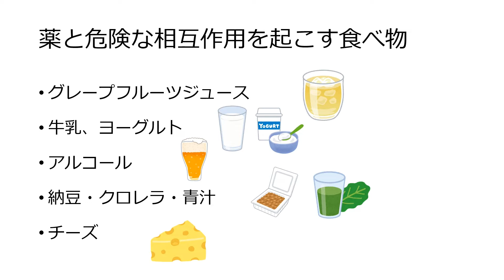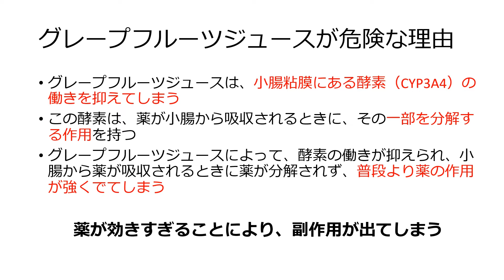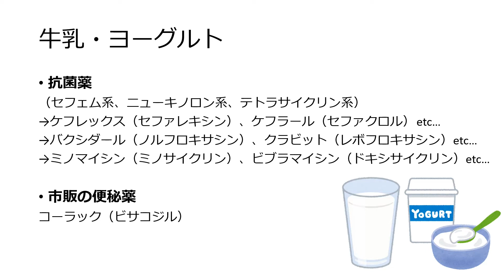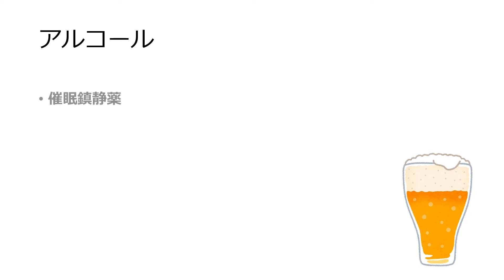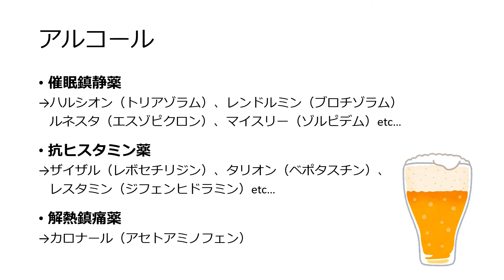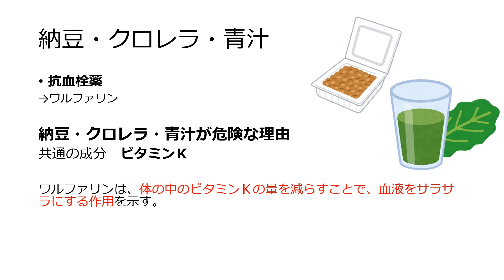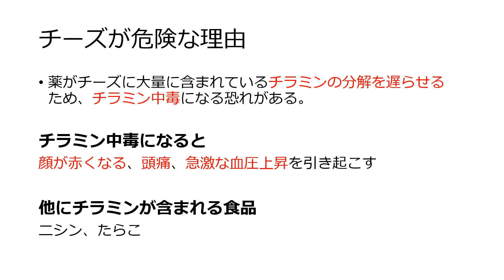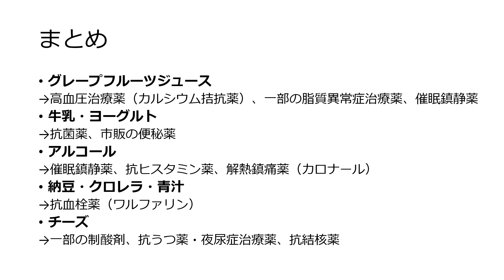薬と食べ合わせ・飲み合わせの悪いキケンな組み合わせ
今回は、薬と食べ物の食べ合わせ・飲み合わせの悪い危険な組み合わせについて紹介しています。食べ物や飲み物をとることで、薬の副作用が出たり、逆に薬が全く効かなくなる場合もあります。
5つの食品に絞って、薬との危険な相互作用についてみていきます。

0:00 イントロ
0:18 薬と危険な相互作用を起こす食べ物
0:54 グレープフルーツジュースと薬の危険な組み合わせ
1:35 グレープフルーツジュースが危険な理由
2:31 牛乳・ヨーグルトと薬の危険な組み合わせ
3:18 牛乳・ヨーグルトが危険な理由
4:17 アルコールと薬の危険な組み合わせ
5:10 アルコールが危険な理由
5:54 納豆・クロレラ・青汁と薬の危険な組み合わせ
6:45 チーズと薬の危険な組み合わせ
7:13 チーズが危険な理由
7:55 まとめ

ゆう薬剤師のプロフィール
薬学部を卒業後、調剤薬局で勤務する6年目の薬剤師です。
自分の飲んでいる薬、大切な人が飲んでいる薬が、体の中でどうやって作用するのかを知れば、薬を飲む必要性や薬を飲む上で注意すべきことに気づく人が増えるはず。そう考え、Youtubeをスタートしました。